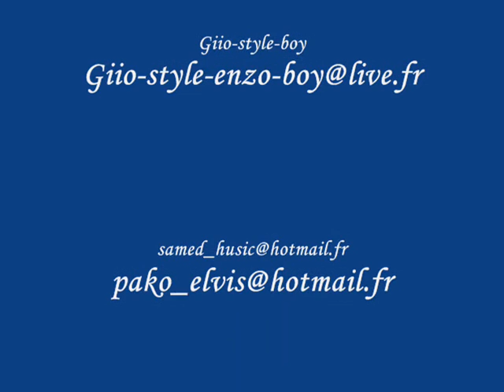muratovic ahmetovic Giio-style-boy 2011-2012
ahmetovicmuratovic selimovic hrustic beganovic omerovic ramic florin salam nicola guta babi minune coplilul daur ionut sofia marinova tony jaa jet lee booba haha